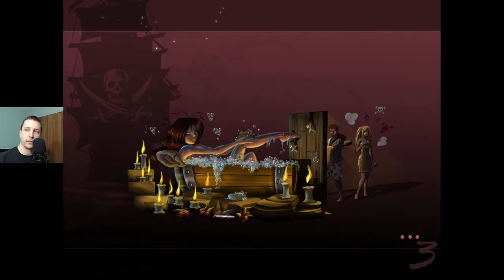An Idiot Plays So Blonde, Part 008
Our intrepid idiot learns how to uproot trees by casting powerful ground-softening black magic spells!